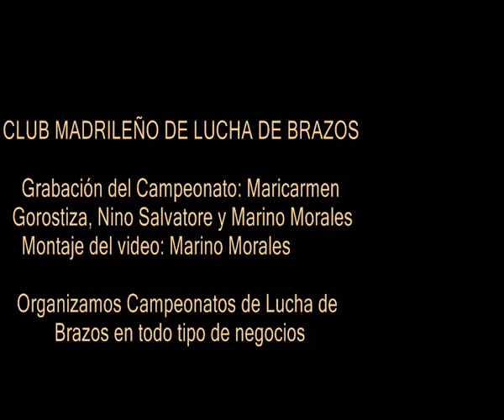Mansilla de las Mulas 15.12.2007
Campeonato celebrado en este pueblo de León y organizado por Carlos Enrique Fernandez, donde se reunieron grandes figuras de la Lucha de Brazos.